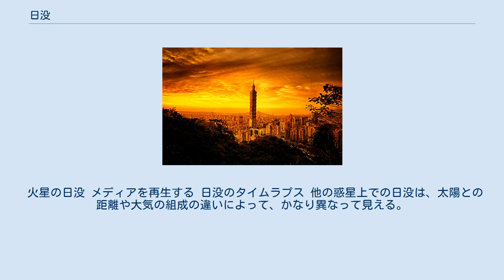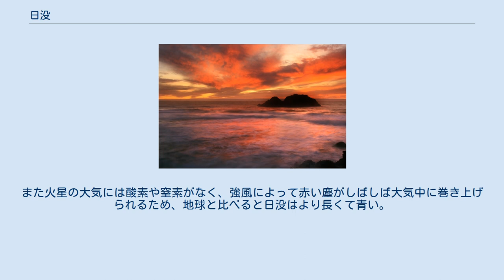日没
台北、台湾の夕景 日没の数分前の太陽 サウジアラビア、リヤドでの日の入り 日没（にちぼつ）とは、太陽系の自転する惑星や衛星において、1日に1回太陽が地平線の下に沈む現象である。
日の入り（ひのいり）とも言う。
本項では、ことわりのない限り地球の自転によって起こる地球での日没について述べる。
 日没時刻は、太陽の縁が西の地平線の下に沈んだ瞬間として定義される。
大気による日光の反射により、沈みゆく太陽の光線の経路は地平線付近で大きく曲がるため、実際の日没はおおよそ太陽の直径分だけ地平線下に沈んだ頃に起こる。
日没は、太陽が地平線下約1.8度の時に起こり、空が暗くなり始める薄暮（はくぼ）とは異なる。
日没と薄暮の時間を合わせて黄昏（たそがれ）と呼ぶ。
 日没時刻は、観測者の緯度、経度、高度により、さらには一年を通じて変化する。
毎日の小さな変化や季節ごとの変化は、地軸の傾き、地球の自転、公転、月の影響等のためである。
北半球では、夏期には昼が長くなり、夏至の日が日没時刻は最も遅くなる。
最も遅い日没は6月21日頃の夏至の日に起こる訳ではなく、6月下旬から7月上旬になる。
日没が最も遅い日は、正確には観測者の緯度に依存する。
同様に、日没が最も早い日は冬至ではなく、やはり観測者の緯度に依存して、2週間程度前の12月上旬に起こる。
赤道上でも、日出時刻、日没時刻は、日中時刻にあわせて数分間前後する。
これらの効果をプロットしたものは、アナレンマと呼ばれる。
 地軸の傾きのため、日没の際にはいつでもどこでも、春分点と秋分点の間は北西の方角、秋分点と春分点の間は南西の方角になる。
分点の日には、地球上のどこからでも正確に真西に見える。
 日出と日没は、どちらも太陽の中心ではなく縁で計算されるため、「昼」の長さは「夜」の長さよりも若干長くなる。
さらに日光は大気差により屈折するため、太陽が地平線の下に沈んだ後も見ることができる。
また錯視効果によって、地平線に近い太陽はより大きく見える。
 サンフランシスコの日没後の赤い空 日出や日没の空の赤色や橙色の強い色相は、空気分子や大気中の微粒子による日光の散乱が原因である。
光の波長よりずっと小さな分子や微粒子による散乱（レイリー散乱）の強さは、波長に依存する。
紫色や青色のような波長の短い光は、黄色や赤色等の波長の長い光に比べて強く散乱され、青色の成分が消える。
この効果は、太陽が高い位置にある時に比べて日光が大気を通過する距離が長くなるため、日出や日没の際により強く影響する。
大気中の微粒子は分子よりも強く散乱するため、日没の色に大きく関係する。
強い雨が降った後等、対流圏に微粒子がほとんどない時には、空気分子だけが日光を散乱することになる。
通常、朝の空と比べて夕方の空には微粒子やエアロゾルの量が多いため、日没の色は日出の色よりも鮮やかで強い。
夜の大気は冷たくて風が少ないため、大気中の塵や微粒子は地表に落ちてしまうためである。
しかし夜間に火事や噴火、砂塵嵐等が起こった場合には、日出の色は日没の色よりも強くなる。
1991年のピナトゥボ山や1883年のクラカタウの噴火では、世界中で日出の色や日没の色が鮮やかになった。
 日出の直前や日没の直後に、グリーンフラッシュという現象が観測される場合もある。
 火星の日没 メディアを再生する 日没のタイムラプス 他の惑星上での日没は、太陽との距離や大気の組成の違いによって、かなり異なって見える。
 火星は地球と比べて太陽までの距離が長いため、太陽は地球から見た時の3分の2の大きさにしか見えない。
また火星の大気には酸素や窒素がなく、強風によって赤い塵がしばしば大気中に巻き上げられるため、地球と比べると日没はより長くて青い。
ある研究によると、黄昏後、日光は2時間も留まっているとされる。